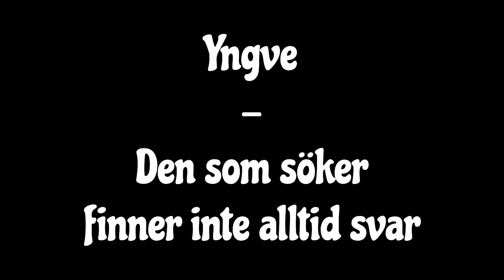Yngve - Den som söker finner inte alltid svar